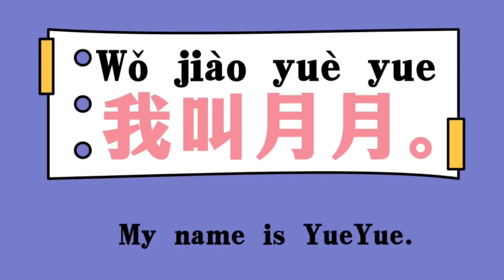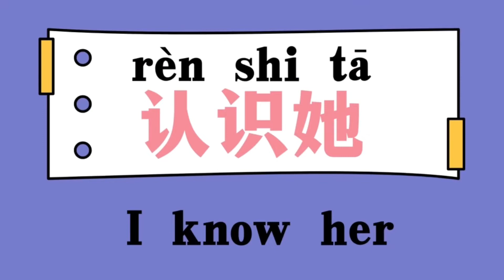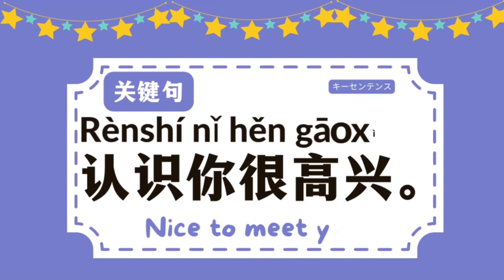learn chinese for kids |yct 1 lesson 2 |What's your name？|你叫什么？|名字|认识|chinese for beginner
初学者的中文会话和单词。你叫什么？
在口语中，我们常说你叫什么（名字）来询问对方的名字，在回答的时候，我们用我叫（名字）来回答。本课主要练习这个日常的简单对话。

想要快速获取更多中文学习视频的话，就立刻：
💗有你们的陪伴与鼓励，我们定会每周不见不散！

中文朗读 阅读 一分钟儿歌 1分钟中文朗诵